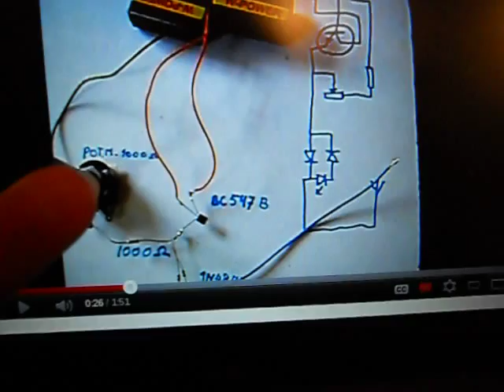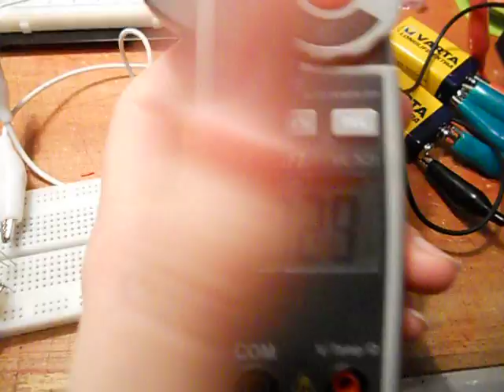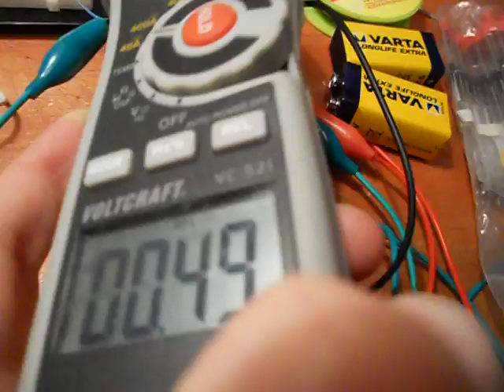Resonant Gyrator: this time working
This is great ... I'm so amazed.